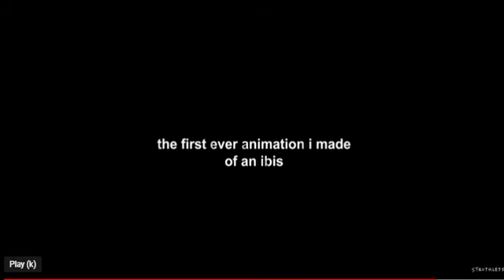Want to be an Ibis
Courtesy 'Struthless' video 'The Drawing that changed my life' :)
Which btw is more about life than drawing.